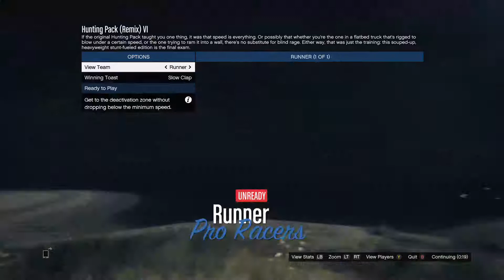Gta 5 Hunting Pack Remix VI Adversary Mode Double Money Xbox One Female Gamer